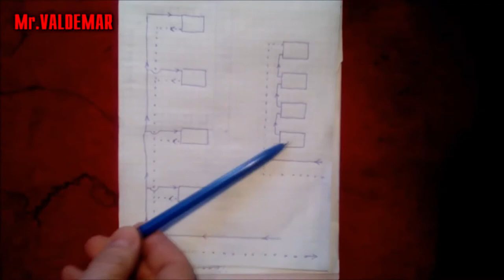Если хочешь спать в воде! (обзор канала))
Всем привет! В этом видео юмористическая нарезка контента канала "Посвору"